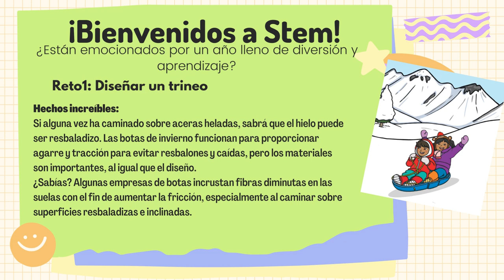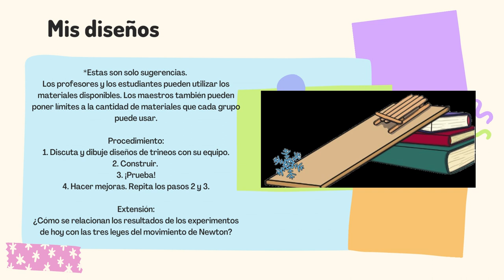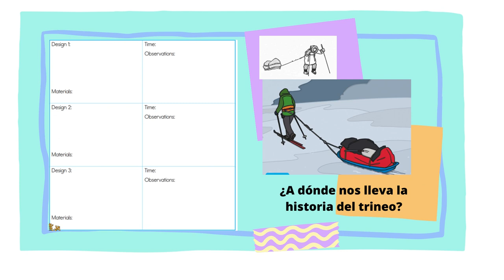Guía STEM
CONSTRUIR UN TRINEO
Canal educativo